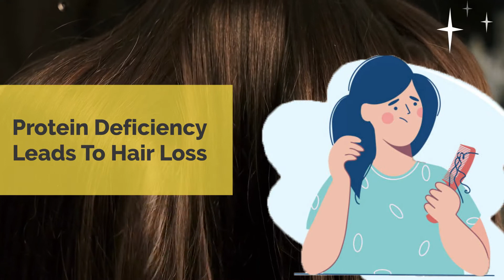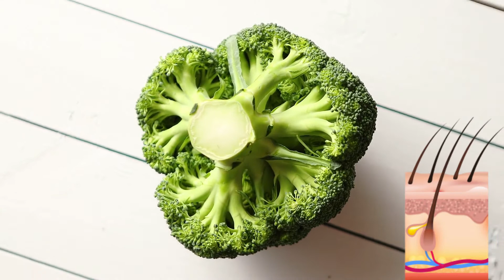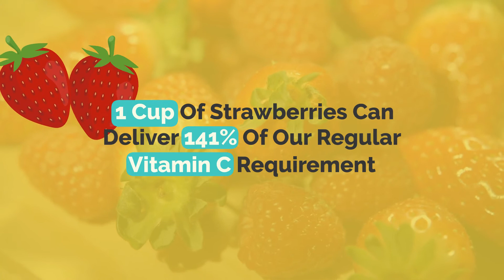7 Foods To Eat For Hair Growth | Food For Hair Growth | Grow Hair | Increase Hair Growth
7 Foods To Eat For Hair Growth | Food For Hair Growth | Grow Hair

Are you also looking for foods for hair growth? Well, in this video we have mentioned the top 7 best food to eat for hair growth. Includes these food items in your daily diet to grow hair naturally. Also, maintain a healthy lifestyle to promote natural hair growth.

TIMESTAMPS:

00:00 Intro
00:25 Eggs
00:47 Mangoes
01:08 Leafy Greens
01:35 Oats
01:53 Seeds
02:13 Nuts
02:45 Berries
03:17 BONUS TIP